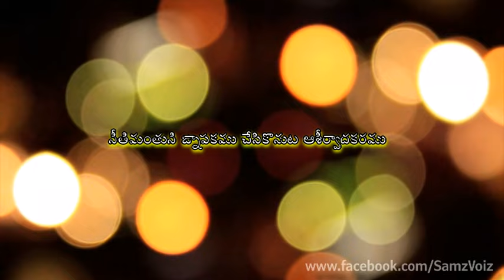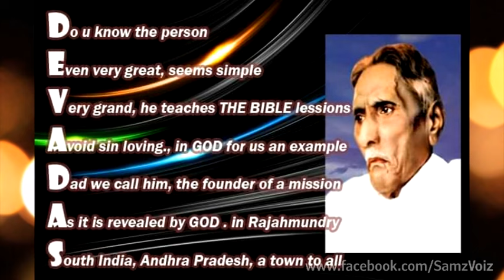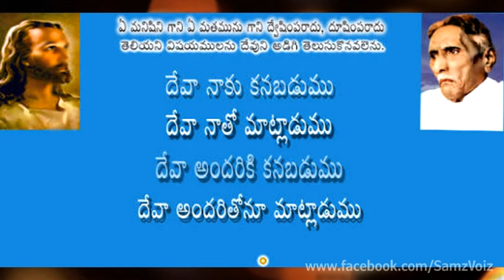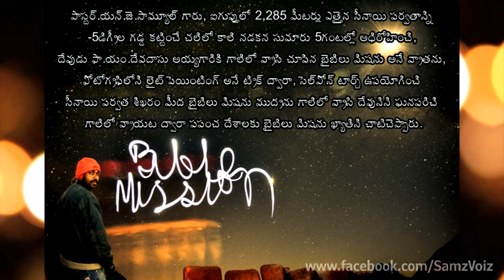Aananda Bharituda | ఆనంద భరితుడా | BIBLE MISSION Conventions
made by Rev N.J.SAMUEL